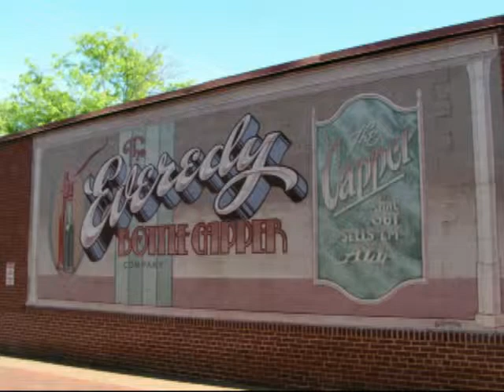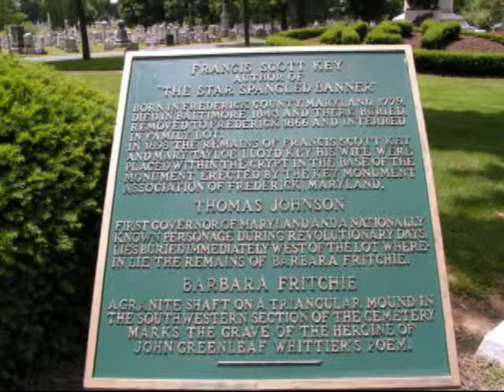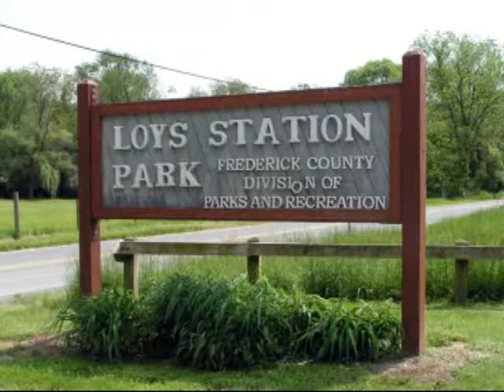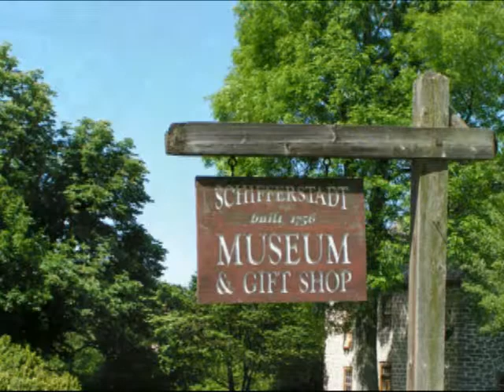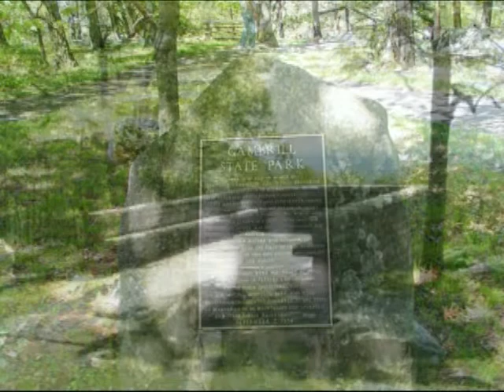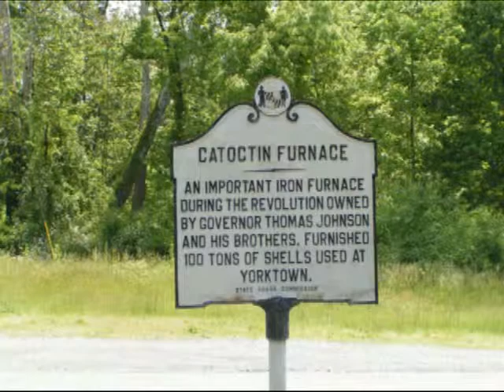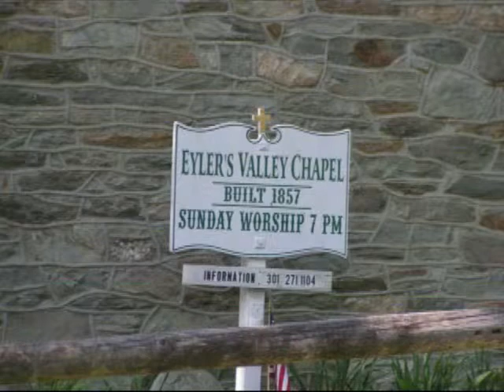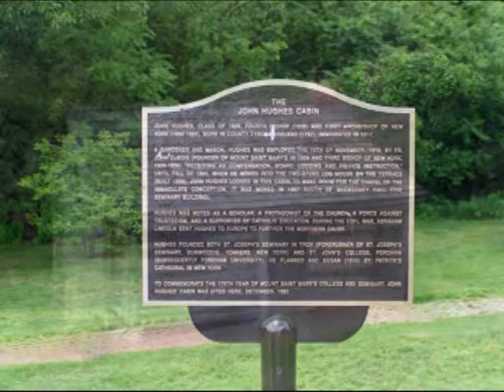Scenic Frederick County Photo Tour.mp4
Take a scenic photo tour of Frederick County. Pictures include Carroll Creek, Baker Park, The Famous 3 covered bridges; Roddy Road Covered Bridge, Loy's Station Covered Bridge and Utica Covered Bridge. Other scenes include  Rose Hill Manor, Mount Saint Mary's, Lady Seton Memorial, Francis Scott Key Memorial, South Mountain Inn, Buckeystown Inn, Gambrill State Park, Catactin Furnace and more! The DVD and additional photos created by Chris Crummitt may be purchased exclusively at The Frederick Basket Company located in downtown Frederick Md.